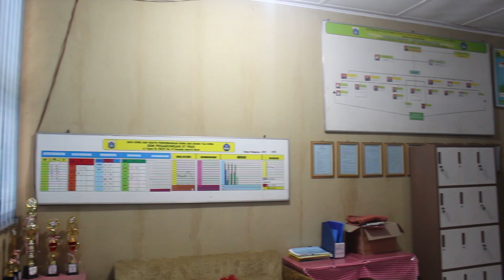PERKENALAN PARA GURU DAN TENDIK SDN PEGADUNGAN 07 (MPLS SD 2023)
Berikut merupakan perkenalan dewan guru dan tenaga kependidikan di SDN Pegadungan 07 dalam menyambut Peserta Didik Baru tahun pelajaran 2023/2024